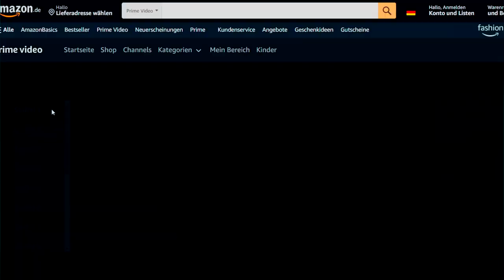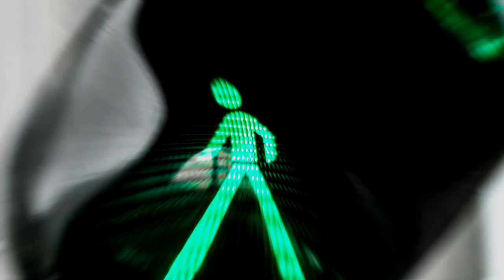UNSER CHARLY - Der AFFE den JEDER KANNTE (?)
Zum Video
Neues Jahr, neues Video! Dieses mal hab ich die Serie Unser Charly mal unter die Lupe genommen! Bleibt Gesund und wie immer MUNTER in diesem Jahr!

Musik
Einige Songs unterliegen der Creative Commons Lizenz und werden hier chronologisch erwähnt: